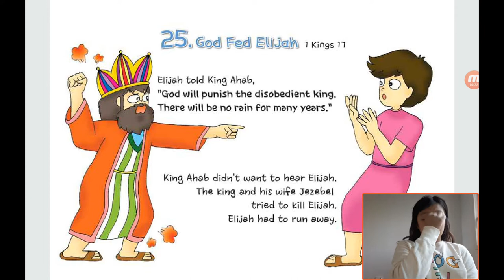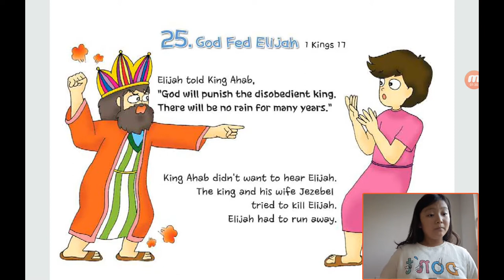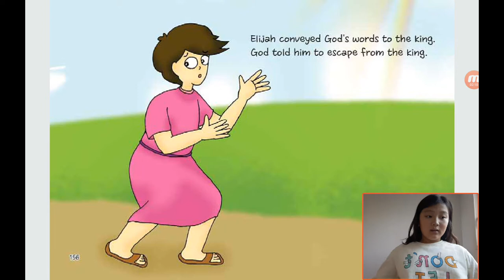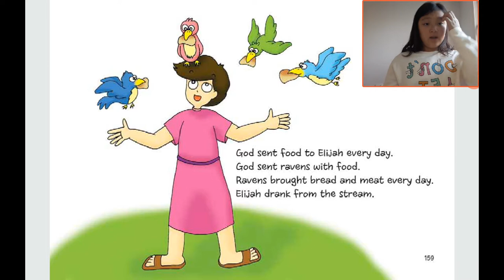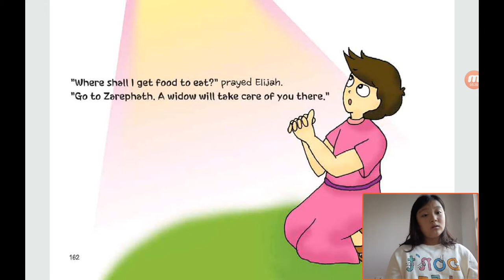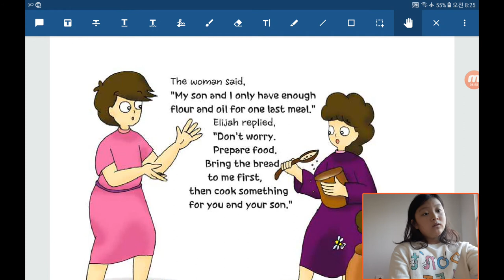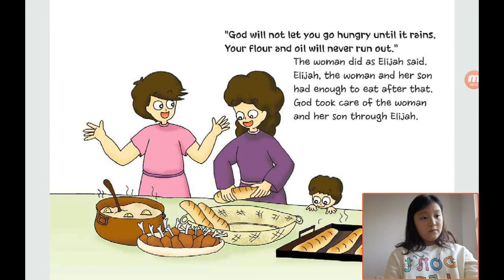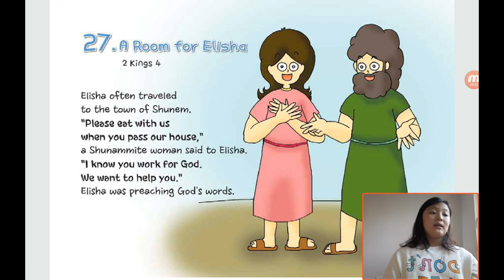‹Kids›Grace：원더풀스토리 20191026, 하나님이 엘리야를 도와주셨어요